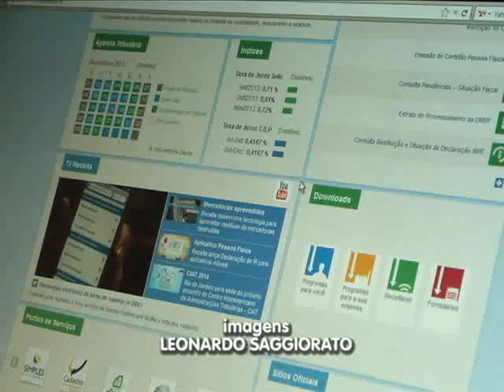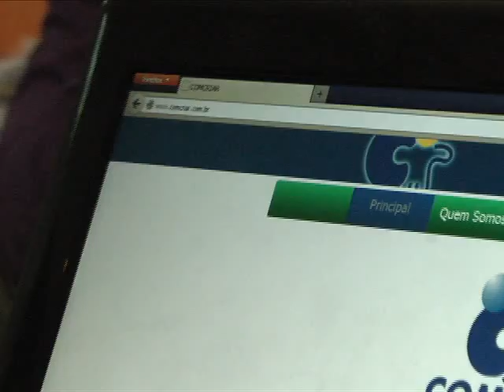TV Ara - Valor do imposto de renda pode ajudar entidades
Parte do valor arrecado com o imposto de renda de pessoas físicas e jurídicas pode ser revertido para entidades sociais em Araraquara.